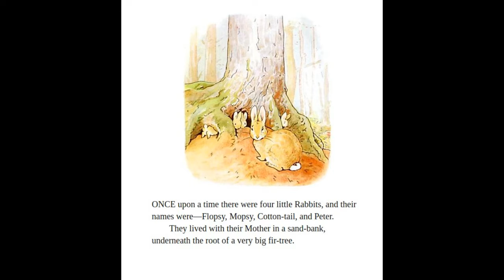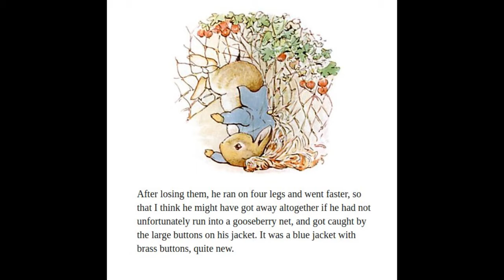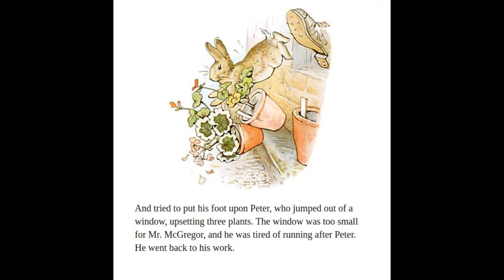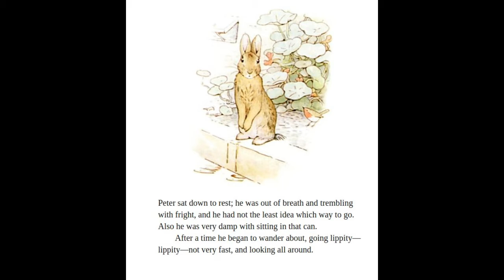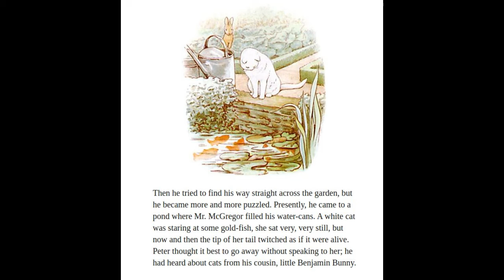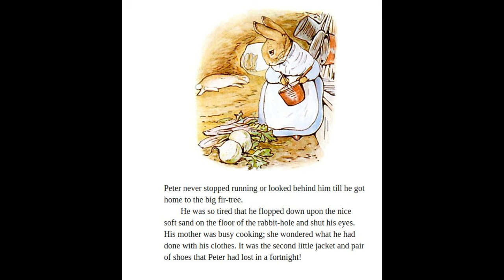Tale of Peter Rabbit - Beatrix Potter Classic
Read by Nanny